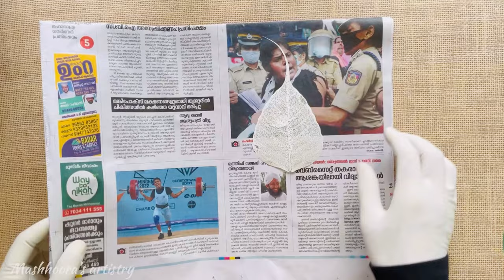Beautiful Wall hanging ideas using skeleton leaf | Skeleton leaf art